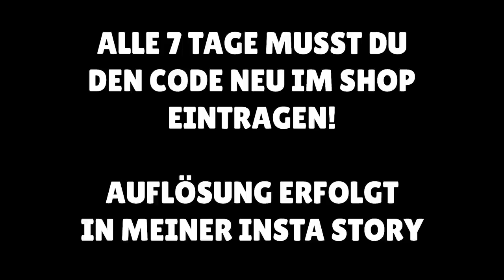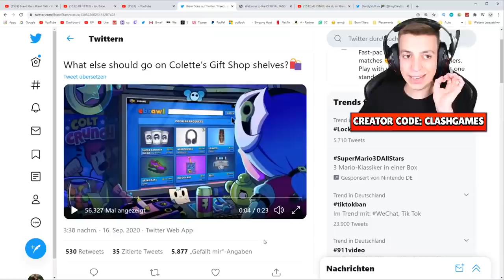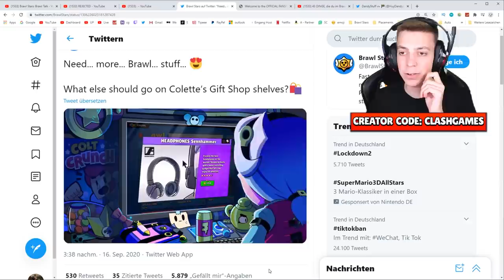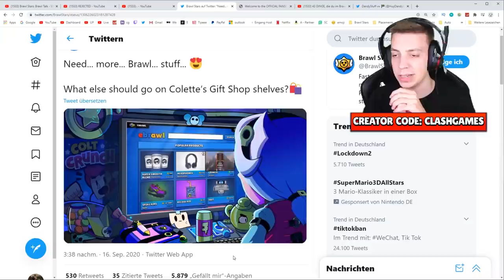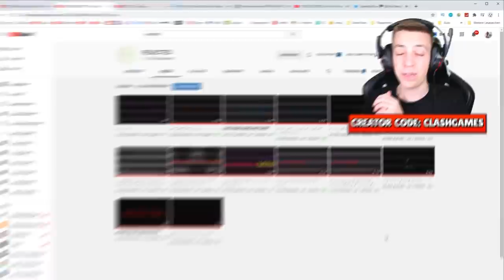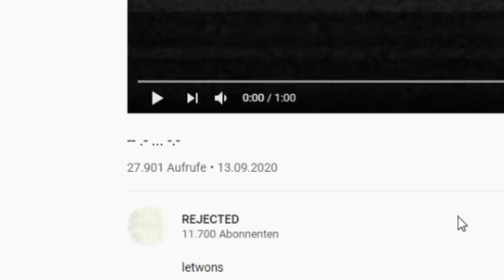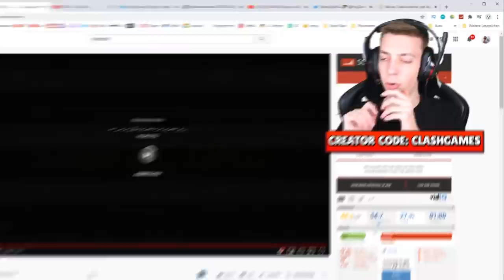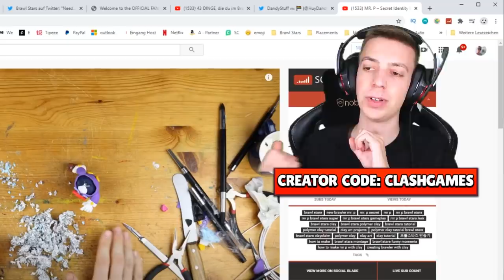Theorie: DAS ist COLETTE'S geheime IDENTITÄT... 😱 *sehr krass* ★ Brawl Stars deutsch